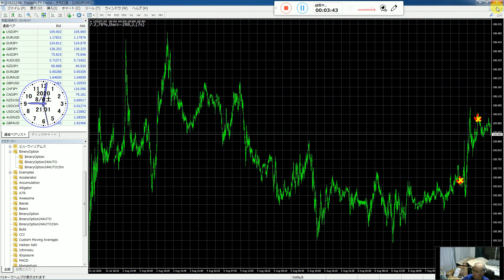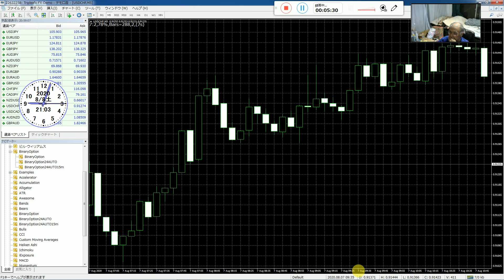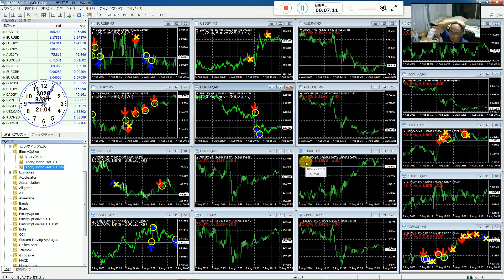15分用のバイナリーオプションのIndicatorsです。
私は一般人ではありません天皇やエリザベス女王より古い貴族です、超一流だけの芸能人事務所は経営していましたが私は芸能人ではありません。
当時１番優秀な研究室の西牧教授で先生を担当して四年生の大学卒と社会経歴から最高学位の大学先生の資格取得し現在は国立大までも頼まれ、教授を多く育ててきました。
１９歳で日本将棋連盟厚木支部（県中央新聞主催）にて厚木市将棋名人を受賞し大きく新聞にのる。